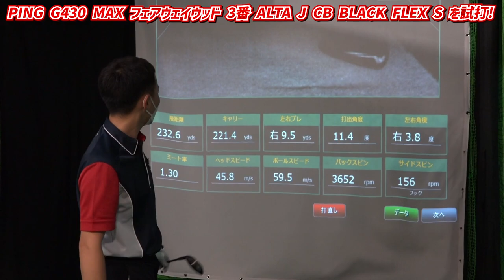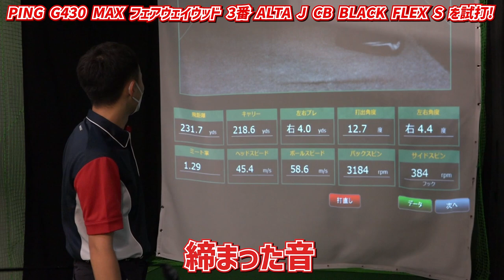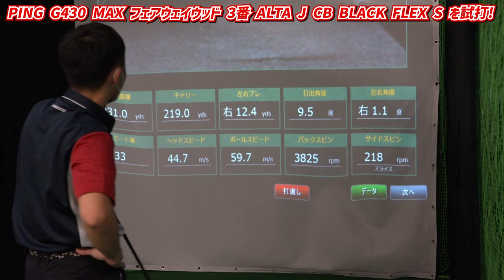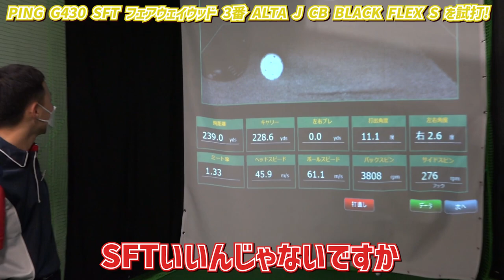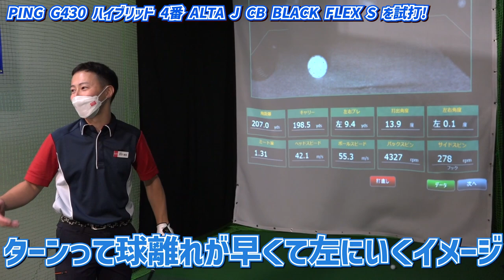ドライバー以外も激飛！？ピンのG430 MAX フェアウェイウッド、G430 SFT フェアウェイウッド、G430 ハイブリッドを試打・解説！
今回は、二木ゴルフ田園調布店の飯田と甲府店の吉水が、ピンの最新作G430 シリーズのフェアウェイウッド2機種「G430 MAX」と「G430 SFT」、ハイブリッド「G430」を試打・解説します！

フェアウェイウッドは、高MOI（慣性モーメント）でブレずに飛距離アップを実現する「G430 MAX」とヒール寄りの重心設計でつかまえて飛ばす「G430 SFT」、ハイブリッド「G430」は、カーボンクラウンによる軽量化でさらなる低重心化を実現しています。

それぞれどんな特徴を持ったクラブに仕上がっているのでしょうか。ぜひ動画をご覧ください！

【試打クラブ】
ピン G430 MAX フェアウェイウッド（#3）
シャフト：ALTA J CB BLACK（S）

ピン G430 SFT フェアウェイウッド（#3）

ピン G430 ハイブリッド（#4）
ALTA J CB BLACK（S）

【出演者情報】
飯田　涼（田園調布店　店長）
ゴルフ歴／15年
ベストスコア／72
平均年間ラウンド回数／36回

吉水達哉（甲府店　副店長）
ゴルフ歴／8年
ベストスコア／79
平均年間ラウンド回数／48回

■二木ゴルフYoutubeチャンネル　毎週火曜・金曜更新予定